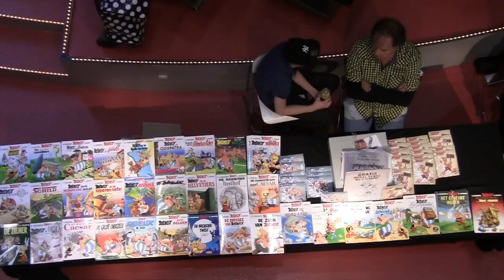Stripfestival Breda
Deze video gaat over Stripfestival Breda